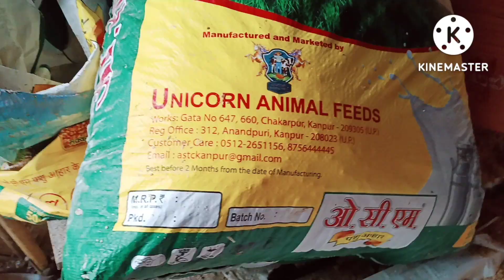मेरा घर का गाय//Home work//घर का बिजनेस//job//